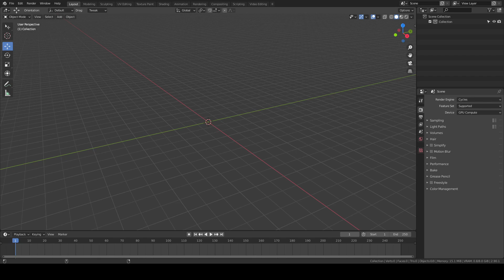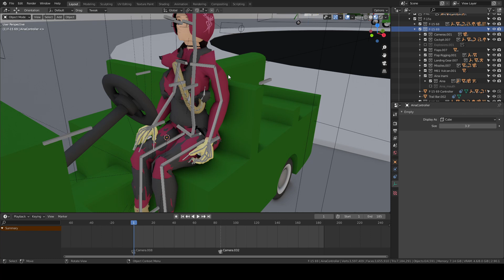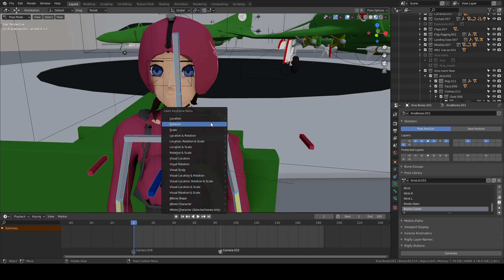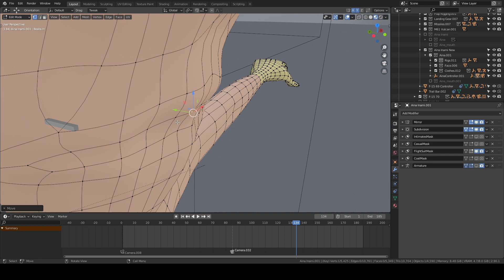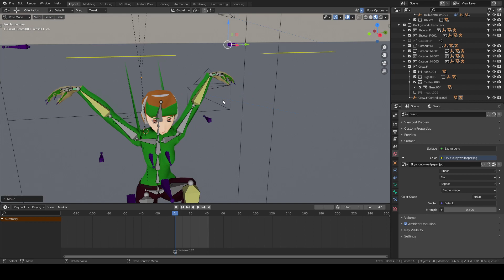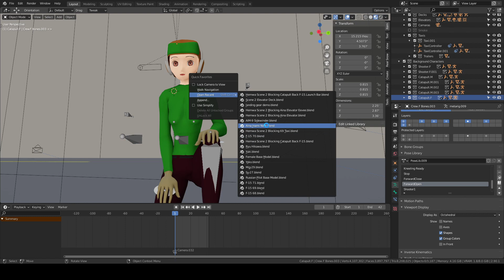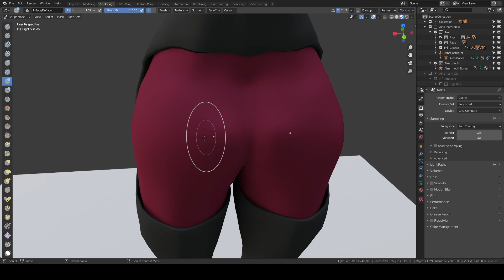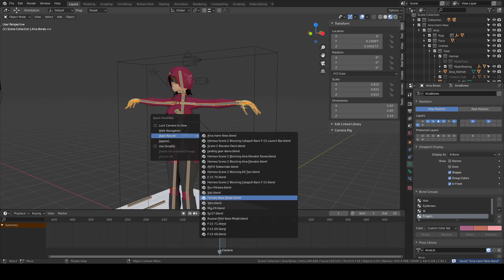Setting Up Re-renders 2 | Daily Blender Timelapse #29